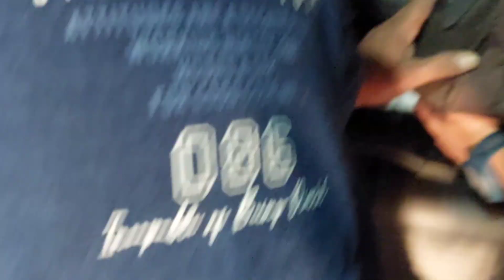Pune Vlog-11 Helping my little bro to settle down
Hi guys how you all I hope you are doing fine like me😅 So here's Pune vlog
I hope you like it and don't forget to show your love and support